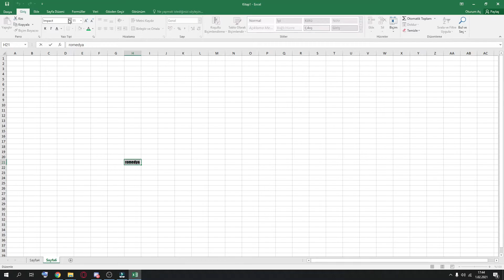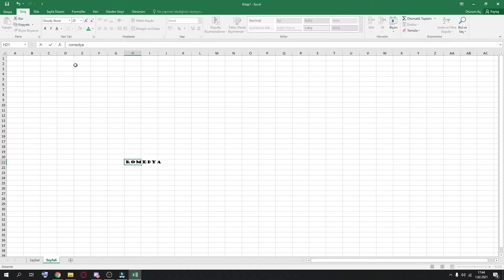7- Excel Yazı Boyutu ve Tipini değiştirme 2021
Merhabalar Bu Eğitim serimizde Excel Temel kullanımını sizlere sunuyoruz. Kişisel Gelişim ve kariyer anlamında hedeflerinize yardımcı olabildiysem ne mutlu.

Merhaba Ben RAMO
ROMEDYA kanalında hakim olduğum programların eğitimleri, ders notlarımı ve hoşuma giden içerikleri paylaşıyorum.
Paylaştığım içerikler  eğitim hayatınıza katkı sağlayabildiyse, sizleri eğlendirebildiyse bir nebze yardımcı olabildiyse ne mutlu.

Eğitimler hakkında yardım almak için en hızlı geri dönüş sağlayabildiğim instagram adresimden ulaşabilirsiniz.

Diğer Excel Temel Eğitim Videoları;

1- Giriş Videosu:
2- Excel Sütun ve Satır Ayarları:
3- Excel Sütun ve Satır Gizleme:
4- Excel Sayfa Sayı ve Yeni Sayfa Açma:
5- Excel Kes Kopyala Yapıştır Kullanımı:
6- Excel Hücre ve Yazı Renkleri:
7- Excel Yazı Boyutu ve Tipini Değiştirme:
8- Excel Yazıları Hizalama:
9- Excel Metin Kaydırma:
10-Excel Hücre Birleştirme Yapımı:
11-Excel Tarih Sayı Para birimi Kullanımı:
12-Excel Koşullu Biçimlendirme Kullanımı:
13-Excel Tablo Oluşturma:
14-Excel Tablo Başlığı Sabitleme Dondurma:
15-Excel Bul Değiştir Kullanımı:
16-Excel Sıralama Ve Filtreleme Kullanımı:
17-Excel Resim ve Şekil Ekleme:
18-Excel Arkaplan Resimi Ekleme:
19-Excel Ekran Görüntüsü Ekleme:
20-Excel Grafik Ekleme:
21-Excel Denklem Ekleme:
22-Excel Üst Bilgi Alt Bilgi Ekleme:
23-Excel Toplama Çıkarma Bölme İşlemi:
24-Excel Minimum Ve Maksimum Formülü Kullanımı:
25-Excel Ortalama Hesaplama Formülü Kullanımı:
26-Excel Bağlı Değer Sayma Formülü Kullanımı:
27-Excel Çalışmada Kullanılan Formülleri Görmek:
28-Excel Doğru Yanlış Formülü Kullanımı:
29-Excel EĞER Formülü Kullanımı:
30-Excel EĞERYOKSA Formülü Kullanımı:
31-Excel EĞERHATA Formülü Kullanımı:
32-Excel VE YADA Formülü Kullanımı:
33-Excel DEĞİL Formülü Kullanımı:
34-Excel Dosya Kaydetme xls:
35-Excel Hazır Şablon Kullanımı:
36-Excel Temel Eğitim Tek Video:

Etiket;

ömer bağcı excel dersleri 1. video,